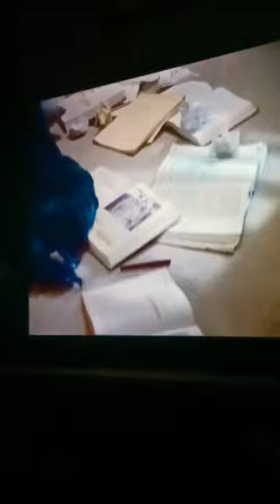90210 Donna's broken 💔